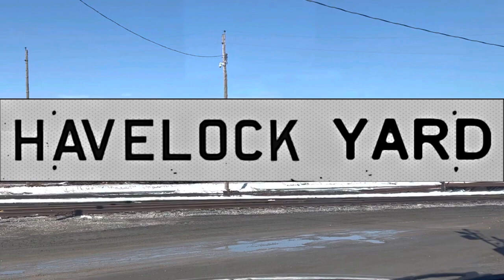In and out of CP Havelock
March 2023

CP H06 in town for a switch out, then it's westbound and down as H07 for Toronto Yard on the Kawartha Lakes Railway.

IKO
Covia
CP Rail
TCRC 295
CP Nephton Subdivision